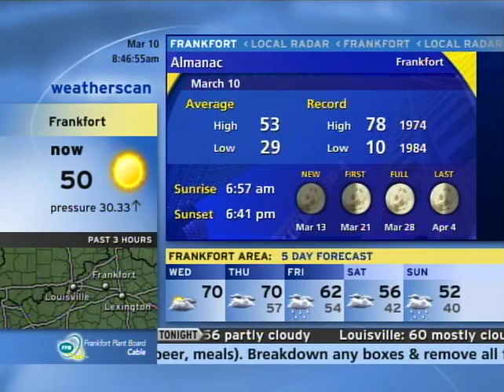Weatherscan - 3/10/2021 8:40am